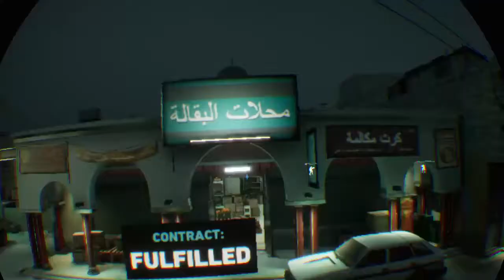Firewall: Zero Hour Contract PVP Ep. 1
Approximately a half an hour of PVP Contract game play - pre-1.03 Patch. This is what happens when you have a solid team. However, there are instances where it is obvious that communication is KEY! PLEASE, play with your microphone on and your ears open!